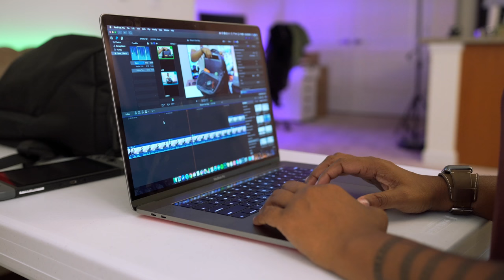What's in My Tech Travel Backpack v.3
The tech I carry with me when I travel. These are a few of my favorite tech essentials. Drop down in the comment section your top 3!

- Nike Slides
- Sennheiser HD1
- Sony RX100V
- Nintendo Switch
- Anker Power Bank
- Trendwoo Bluetooth Speaker (my unit is no longer available):
- Gadget Organizer
- Anker Cables
- Anker USB Hub
- Samsung 1TB SSD
- Ventev Portable Stand
- Lacie 5TB External Harddrive
- QacQoc USB Hub

FOLLOW ALEXIS @LEXMACKPHOTOS

Periscope: Techme0ut

🎥  MY G E A R
MAIN CAMERA
MAIN LENS
ADAPTER FOR LENS
OTHER MICROPHONE
COLORFUL BACKGROUND LIGHTS
TRIPOD HEAD
MONOPOD HEAD
LIGHTING KIT
PORTABLE LIGHT

★ FREE AMAZON PRIME TRIAL: